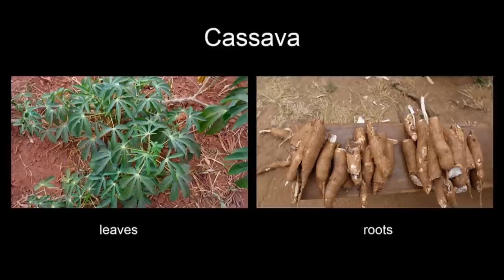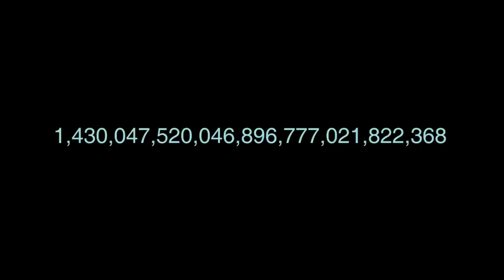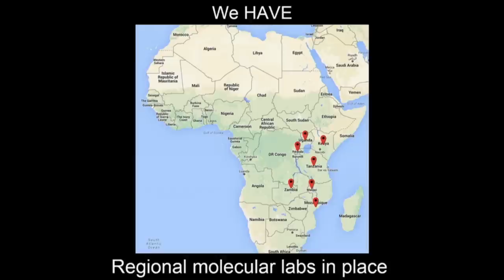Why cassava is a poverty fighter | Laura Boykin | TEDxPerth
Laura uses genetic data to combat a major cause of food insecurity in sub-Saharan Africa. By understanding the whitefly’s evolution and discovering genetic variations in the whitefly species, Laura has developed ways to combat their damaging effect on cassava.

Using genomics and supercomputing, Laura helps smallholder farmers in sub-Saharan Africa protect this most important crop. She also works to equip African scientists with the tools to tackle future outbreaks.

Laura Boykin is an American computational biologist and an Assistant Professor at the University of Western Australia. She is also a TED Fellow.

Laura completed her PhD in Biology at the University of New Mexico while working at Los Alamos National Laboratory in the Theoretical Biology and Biophysics group.